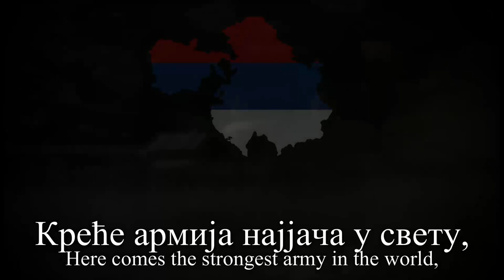"Армија Српска - Armija Srpska" - Serbian Army Song (Serbian Army)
Song released by Mindjusari in 1993, during the Yugoslav Wars and the eventual formation of Serbia and Montenegro.

Lyrics: ENG/SER

Нема више издајника генерала,
Нема више тих шакала!
Нема више крени па стани,
Долазе вам црни дани!

И сада креће у бој,
Цео народ мој!

Креће армија најјача у свету,
Креће армија у освету.
И једном заувек, Армија Српска!
И једном заувек, све ће да вас смрска!

Сувише сте јадни, сувише сте бедни!
Бићете још више и гладни и жедни!
Још и даље летеће оркани,
"Лепа ваша" биће гробље!

There are no more traitorous generals,
There are none of these jackals!
There is no more start and stop,
Dark days are coming for you!

And now we go to the battle,
All of my people!

Here comes the strongest army in the world,
Here comes the army, for revenge.
Once and for all, the Serbian Army!
Once and for all, it will crush all of you!

You are all too pathetic, too miserable!
You will be even more hungry and thirsty!
Even more hurricanes are going to come,
"Your beautiful" will be turned into a cemetery!